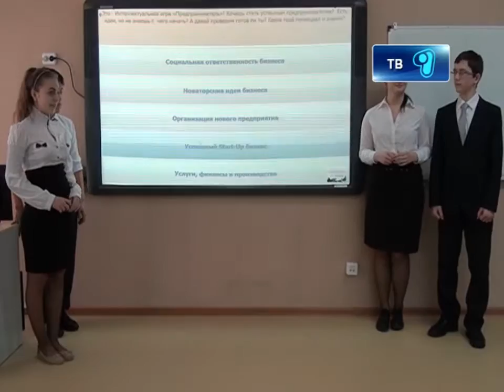В Караганде открылась школа для самых одаренных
Школа для самых одаренных!  В Караганде распахнула свои двери Назарбаев Интеллектуальная Школа химико-биологического направления. В Казахстане она стала региона, который несколько дней назад приступил к  должность акима области. К слову, Бауыржан Абдишев приехал к умникам и умницам не с пустыми руками. Подарок от акимата - мультимедийный комплекс карагандинской сборки.